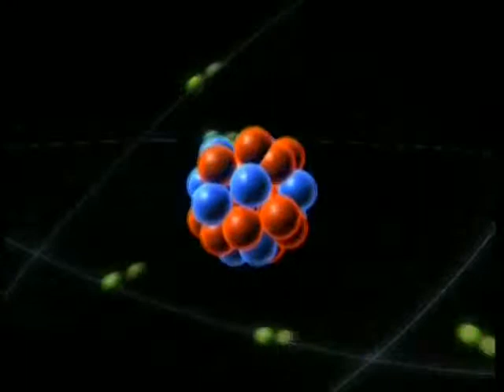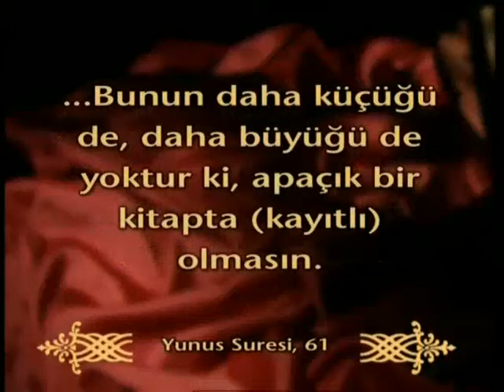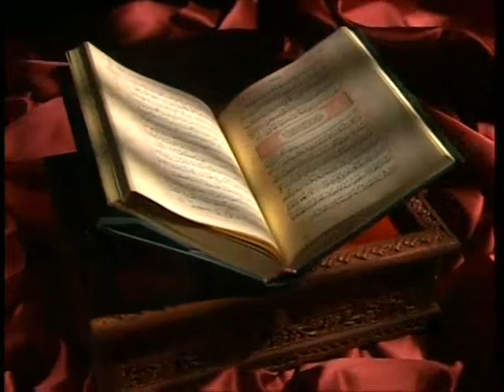Kuran mucizeleri - Atomaltı parçacıklar